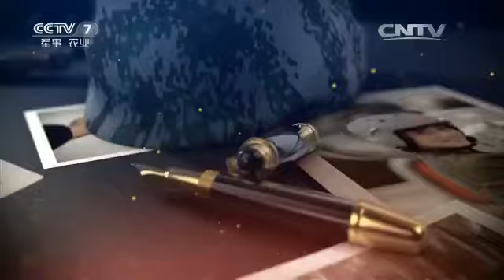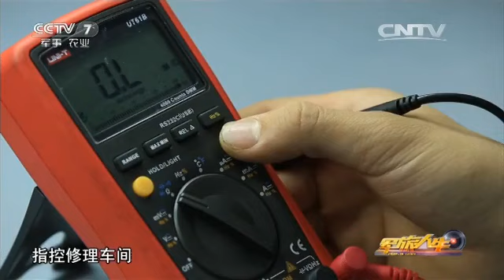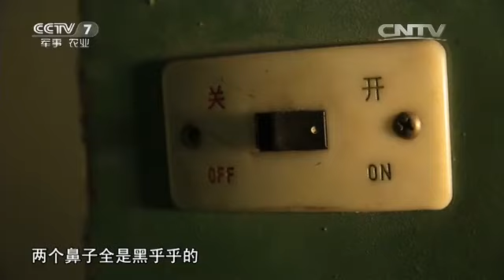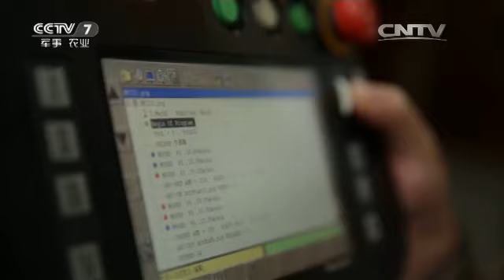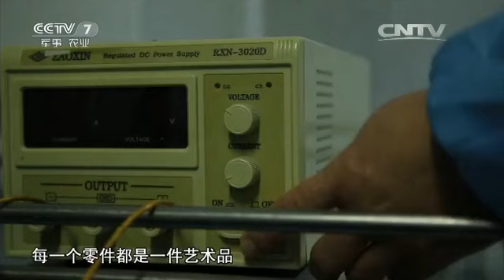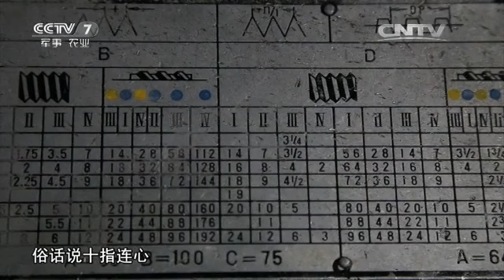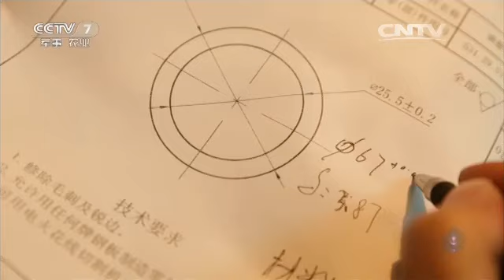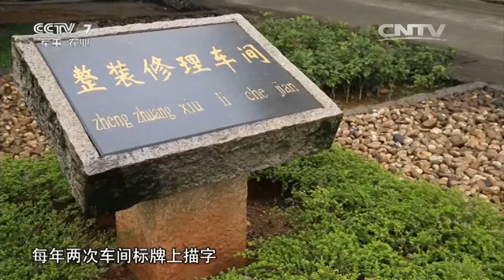韦国荣：向精准要战斗力 【军旅人生 20160125】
本期节目主要内容： 韦国荣，广西融安县人，壮族，现任陆军某装甲装备修理大队高级技师，一级军士长。用普通车床加工出磨床的精度，是他的绝活。一次，他在车床上修复一个零件，因为分心走神，大拇指被刀削掉一截。血的教训，让他从此长了记性，也让他清醒的认识到，自己只有更上一个台阶，才能为部队提供更好的服务。在这个大院里，他已经工作生活了整整26年。工作之余，哪里需要修修补补，哪里就会出现他的身影。部队的每个角落，都倾注了他的智慧和汗水。在他心里，部队就是他的第二个家。